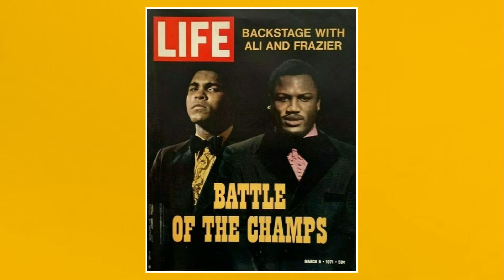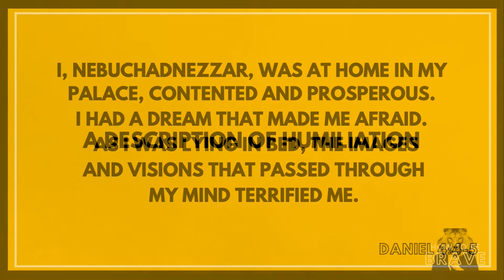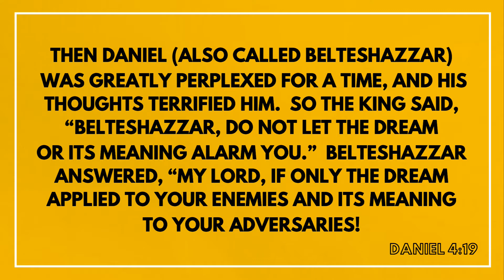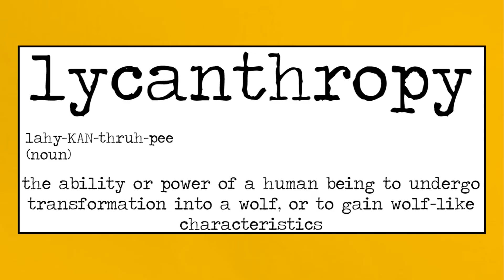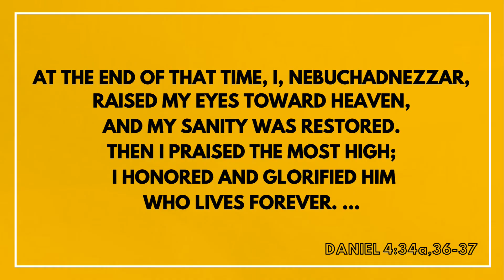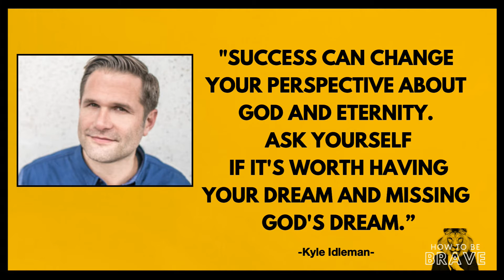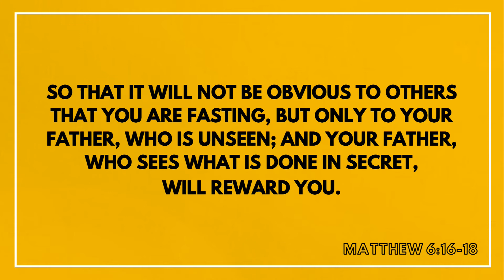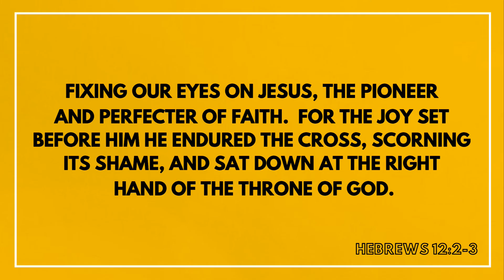Being Brave When You Feel You are Going Crazy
Tri-Village Christian Church